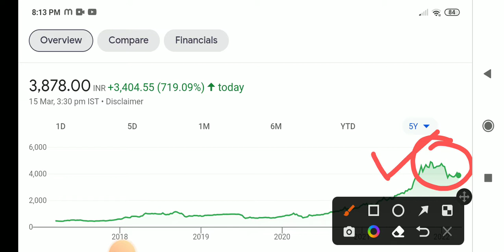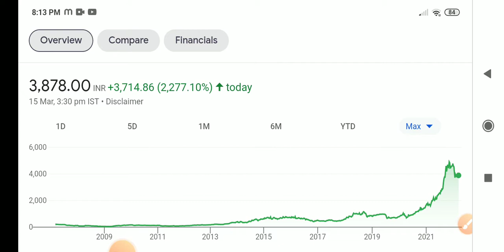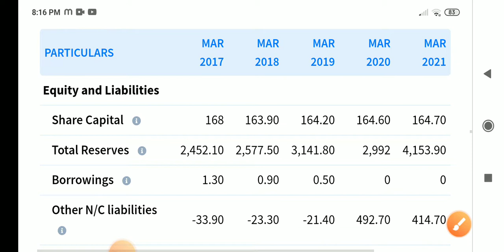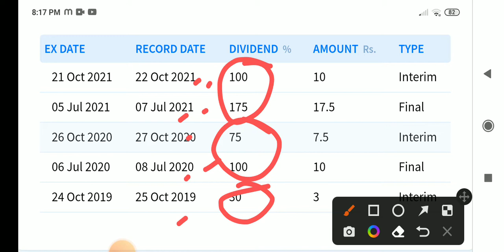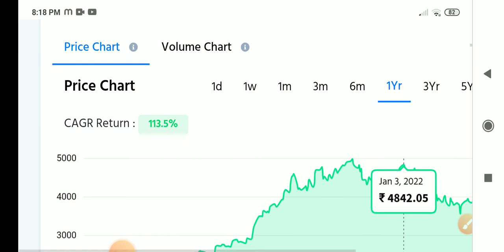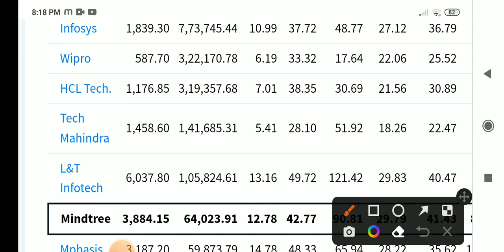Multibagger Stock बेस्ट IT स्टॉक 4000% रिटर्न्स🔥💥stock market marathi @share market marathi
Sona ComStar detail analysisCMS info systems ltd धमाकेदार IPO आला👌 stock market marathi news@share market marathi
1:5 Stock Split♦️Debt Free Multibagger कंपनी♦️Stock Market Marathi@share market marathi
reliance share
electric vehicles
ev charging
ev battery@share market marathi
bata india,relaxo,
share market marathi TTML, vodafone idea news ,iex dividend and q3 result 2022 Nazara Technologies stock affle India stock route mobile stock Zen Technologies stock
godrej Properties stock analysis
acc ltd,Berger paints,nykaa stock analysis

Chapter : mindtree stock analysis
00:00 - stock information price summary
01:45 - stock paramitter
 - stock ratio
 - stock chart analysis
02:40 - stock dividend bonus Split NSE information
 - share PE chart Price Chart
 -stock company essential
 - stock company brands
 - stock peer group company
 - share sales growth ratio, profit growth ratio,ROCE,ROE,Debt
 - stock product
 - stock promoter pledging
- share strength and limitations
04:30 - share promoter holding
 - stock quarterly result
 - share 5 year P&L ,stock profit and loss
 - stock/share balance sheet
 - stock/share cash flow
 - stock/share corporate action,stock/share super invester

niftybank, best infrastructure stocks
bpcl stock
tata steel stock
rswm stock
swsolar stock
Ioc stock
bpcl stock
supriya stock
hpcl stock
dilip build con
kar construction
irb infra
gmr infra

ongc stock q3 2022 results